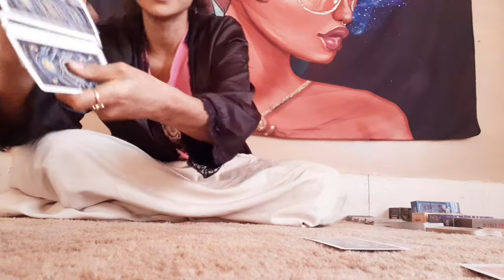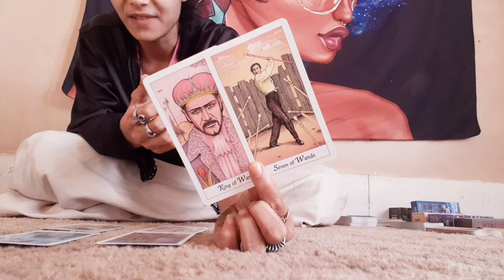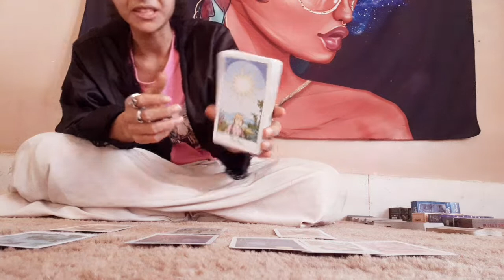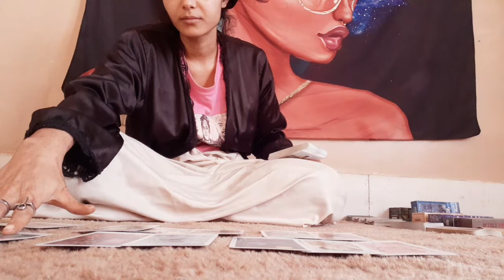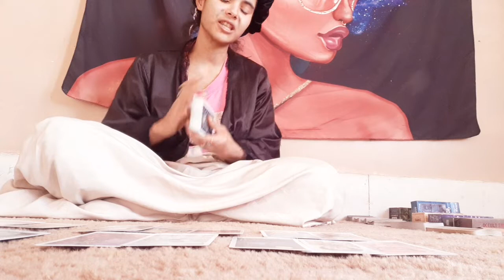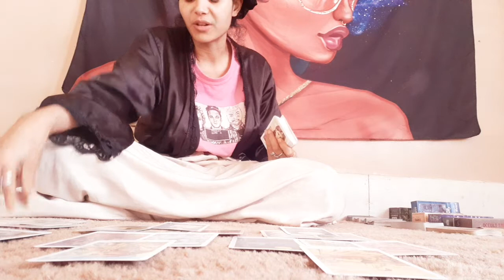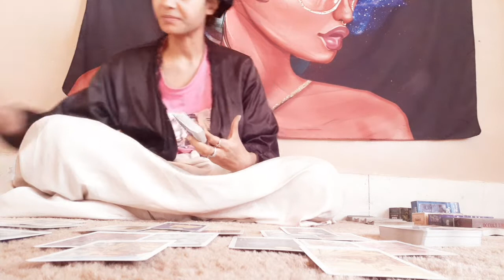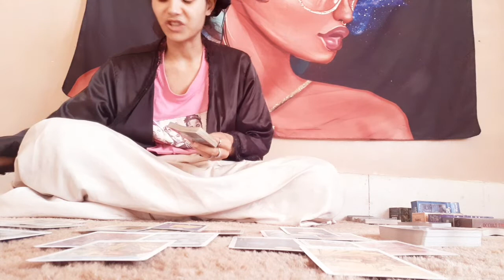'📢Pisces♓CurrentEnergies📢- This Is Yours To Keep, & A Spirit Needs Help.🛎📨